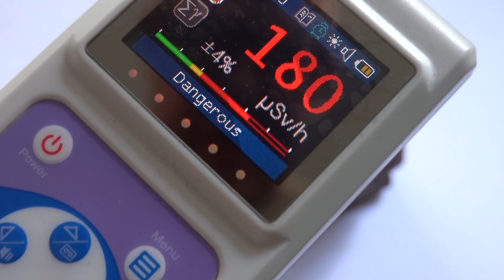Große Pechblende - Spähtrupp Paula forscht .... HD 1080p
Schätze der Natur, wir beschäftigen uns mit vielen Dingen. Ein Fundstück aus Příbram, in den Mittelböhmischen Region in Tschechiens. Die Stadt war ein wichtiges Zentrum des Blei- und Silbererzbergbaus und der Bleiverhüttung, im 20. Jahrhundert auch des Uranerzbergbaus.